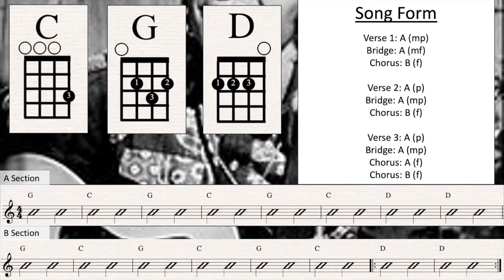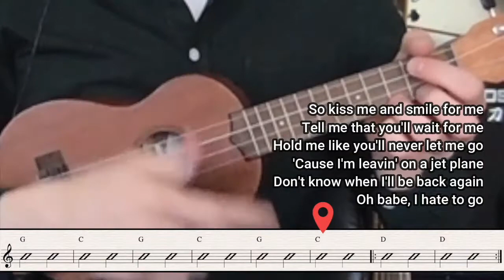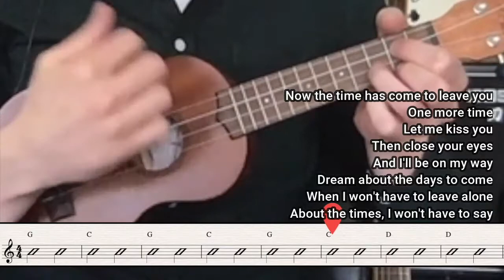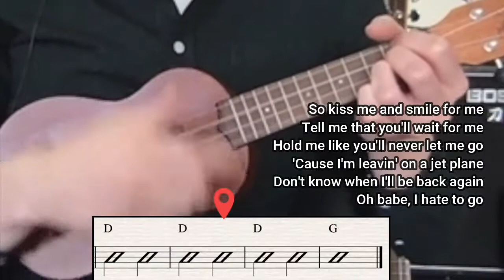Leaving on a Jet Plane - Uke Play Along